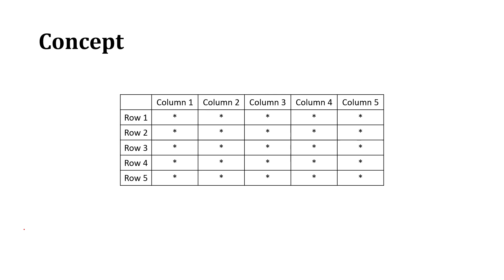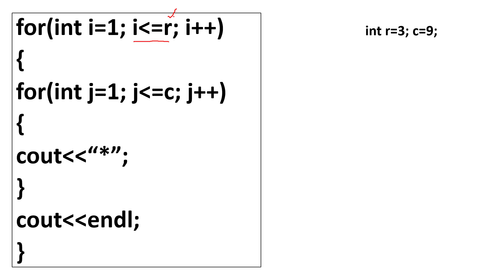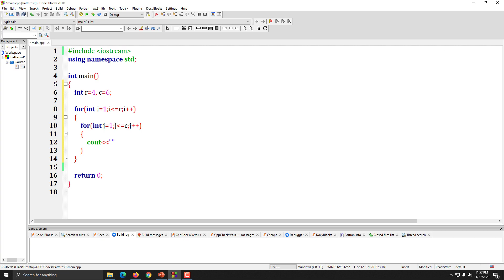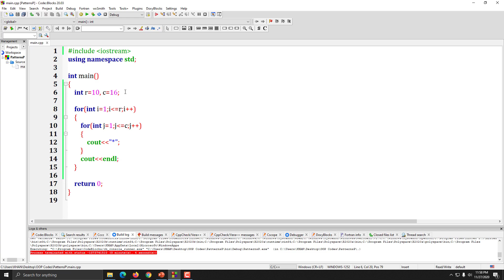Printing Patterns in C++ - Part I | Square and Rectangle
This video provides you a logic to print different patterns like squares and rectangles in C++.

Do watch our previous video on C++ Programming Tutorials